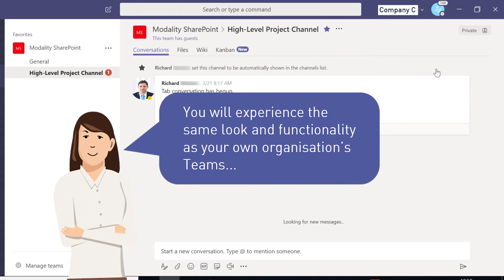Microsoft Teams Tip #29: Accessing a team as a guest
Easily switch between your organisation's team and teams you're a guest of.

Follow Lyndsay Ansell for the latest tips and insights around Microsoft Teams.